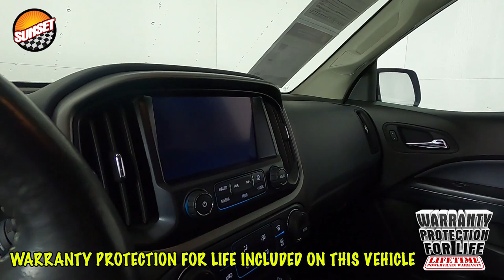2016 Chevrolet Colorado Z71 Truck 1GCGTDE36G1104996